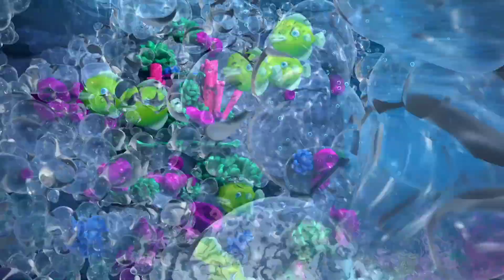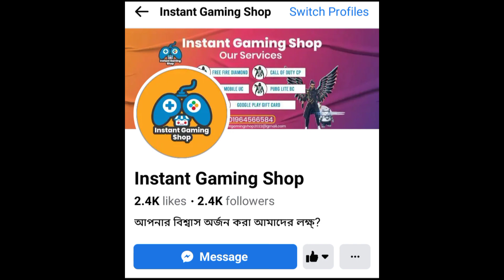নতুন ডার্ক স্পেল - Upcoming February 2024 New COC Update (Clash of Clans)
New Dark Spell - Upcoming February 2024 New COC Update (Clash of Clans)

coc
how to play coc
how to play clash of clans
how to create multiple accounts
how to create multiple accounts in coc
town hall 16
new town hall
কিভাবে coc খেলতে হয়
কিভাবে coc খেলবো
কিভাবে clash of clans খেলতে হয়
কিভাবে coc account খুলবো
কিভাবে coc account খুলতে হয়
কিভাবে clash of clans account খুলবো
কিভাবে clash of clans account খুলতে হয়

1. All videos on my channel are for only Educational Purpose.
2.I always try to follow supercell fan content policy and I respect supercell.
3.I make people aware about the norms of supercell.